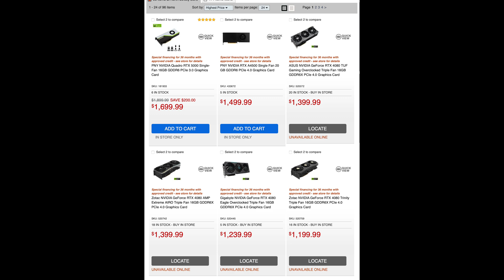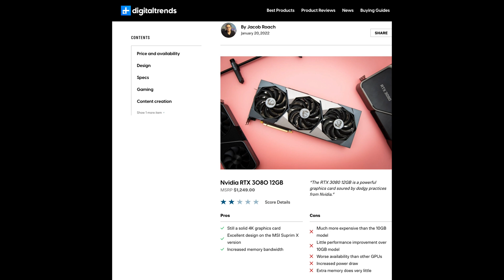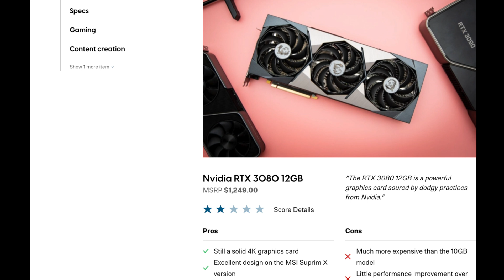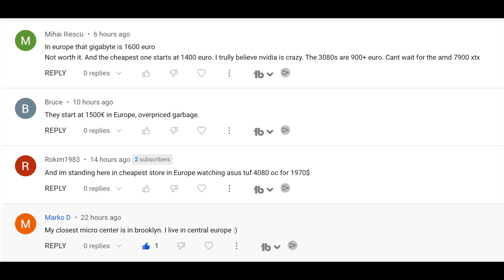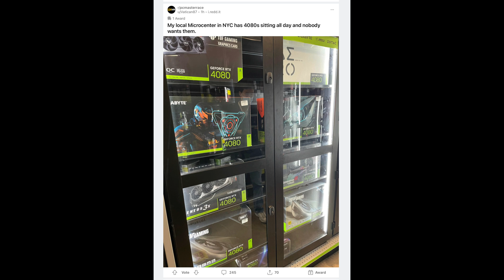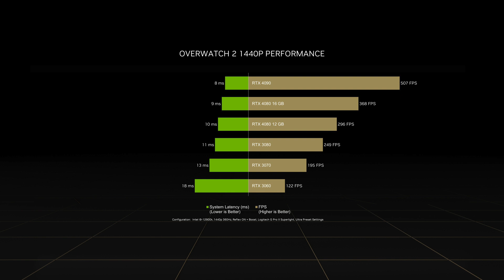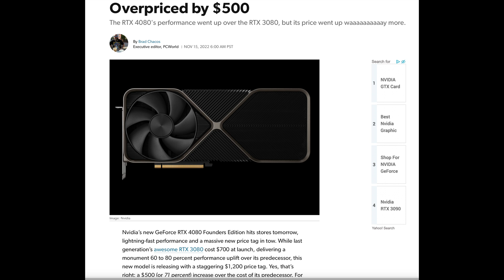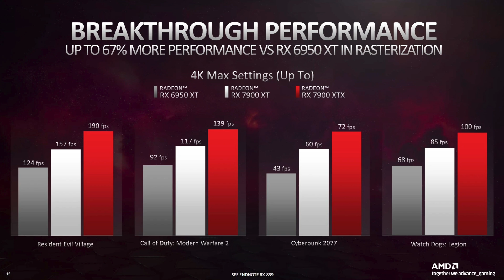You were right, It's TOO EXPENSIVE..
The Nvidia RTX 4080 Launch FAILED BIG TIME